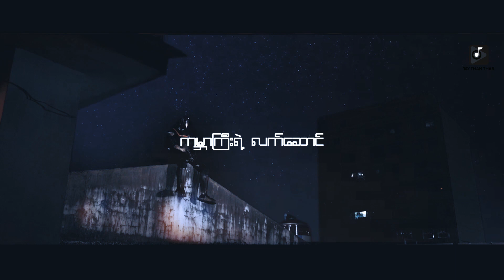အိုက်ထွန်း Aeik Htun_လက်ဆောင်(Official MV)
Title__လက်ဆောင်(Official MV)
Vocal__Aeik Htun
Composer__Aeik Htun

★★New Release Audio Tracks for You❣️
Keep Smiling__Hein Htet Zaw ft:Khun Cho Thar

🎧တေးသံသာမှာ သီချင်းနားထောင်ပါ🎧